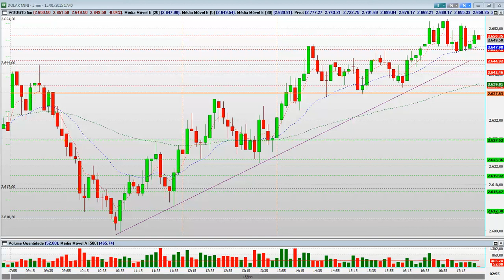MINI DÓLAR : TRADES DIA 15 01 2015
Descrição dos trades realizados no mini dolar no dia 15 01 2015 por Roger Batté